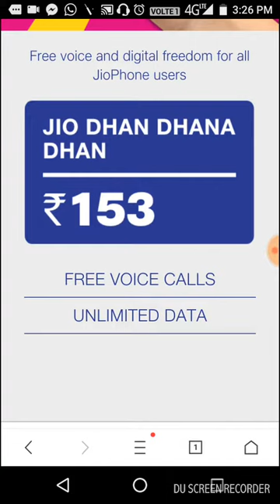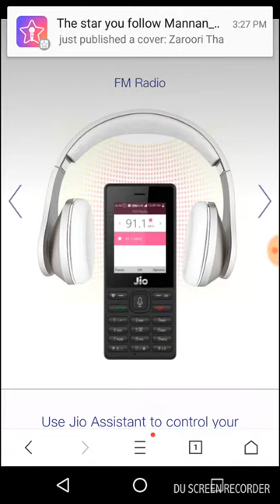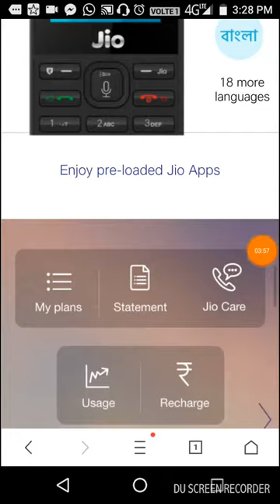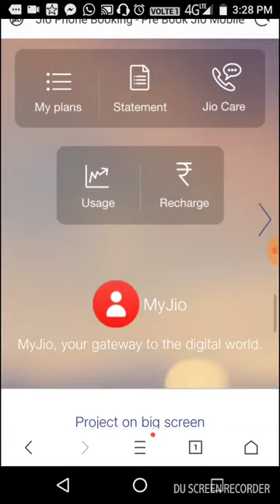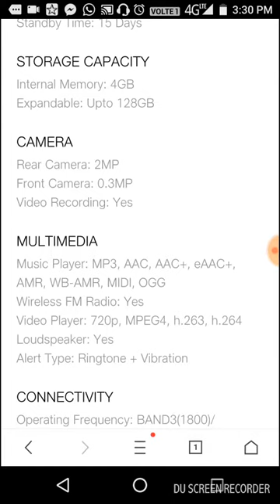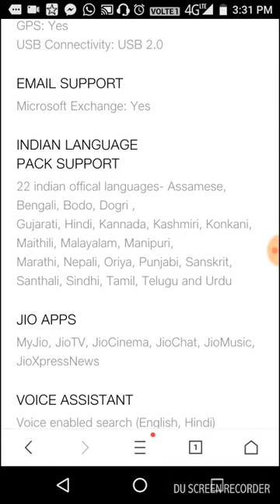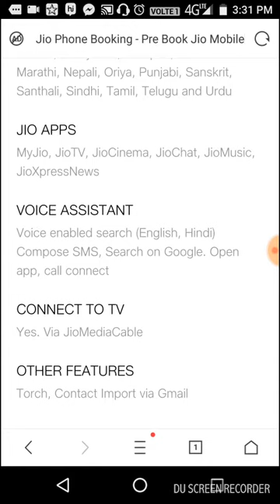Jio Phone| All you need to know before purchase| [HINDI]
Namaskar, I have shown all things about the jio phone! Go view it and hit like button!